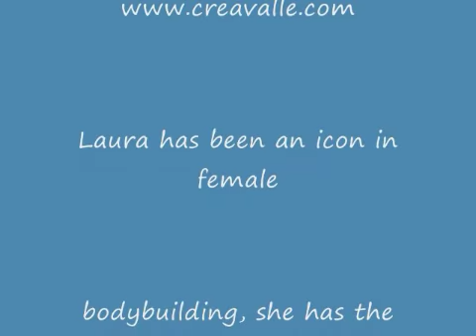Laura Creavalle Bodybulding Phenom, Shows Why Female Muscle is Sexy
Laura Creavalle has been one of the most dominant figures in female bodybuilding for over a decade. She was inspired by Rachel McLish, Cory Everson, Carla Dunlap and Lenda Murray. She demonstrates the physique that made her famous.